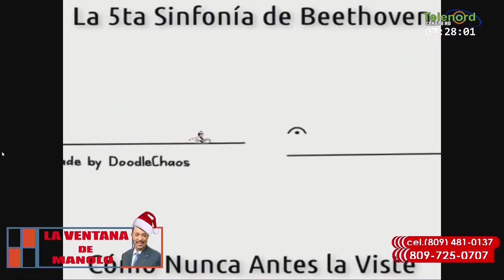La bachata ha cambiado tanto que ya no se distingue de la original